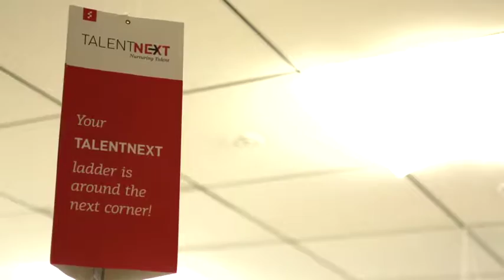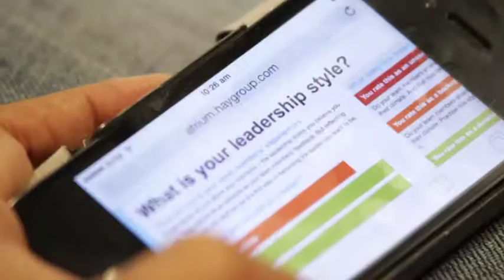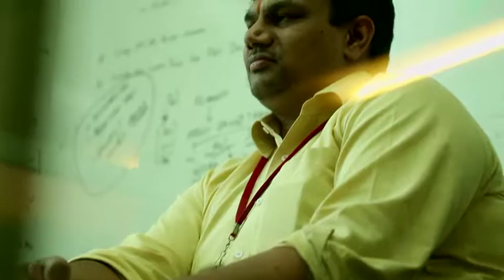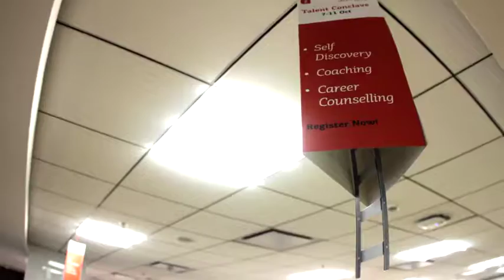Sapient HR Film - Carrot Films